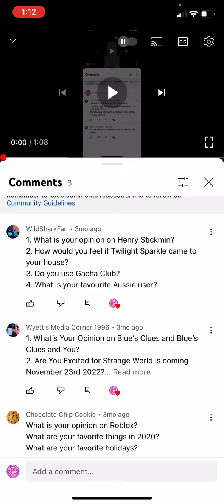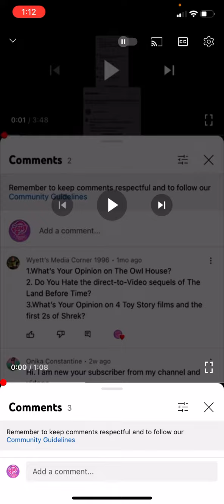My Q&A #13 Part 2 (Closed)